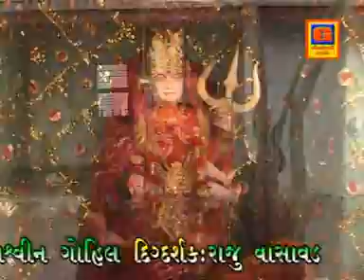Randal Maa Na Garba - Dadva Gadhni Devi Randalma Kevani | Gujarati Bhajans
Presenting Gujarati Randal Maa Na Garba "Dadva Gadhni Devi Randalma Kevani" by Gagan, Chaya & Damyanti. May the divine one bless you with all the happiness.

Song Credits
Gujarati Song :  Dadva Gadhni Devi Randalma Kevani
Title  : Mare Angane Padharo Randhal
Banner : Studio Geetanjali
Label :  Studio Geetanjali
Producer : Ashvin Gohil
Director : Raju vasavad
Lyrics :  Shantilal Vataliya
Singer :  Gagan Chaya Damyanti
Artist : Jalpa Parul Sanjay
Copyrights holder : Fountain Music Company